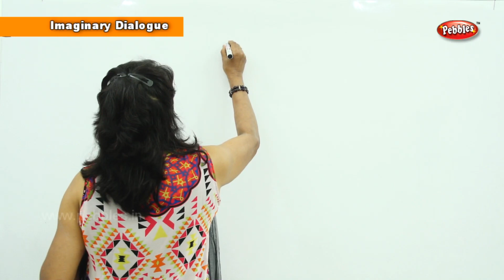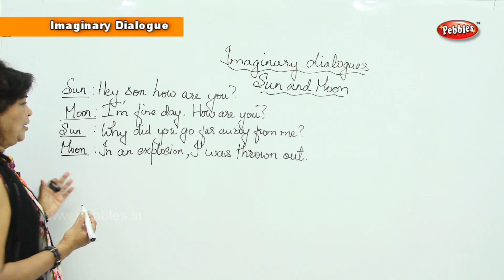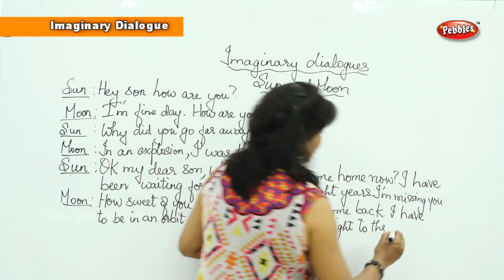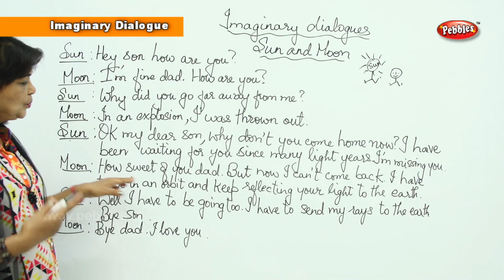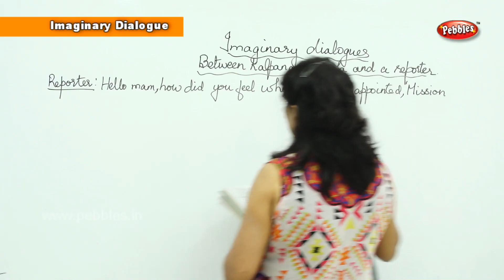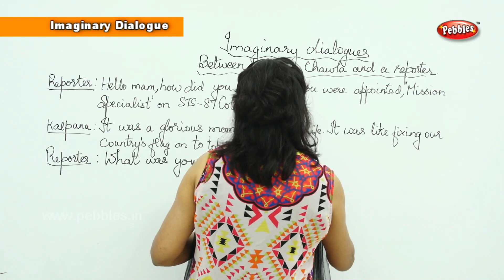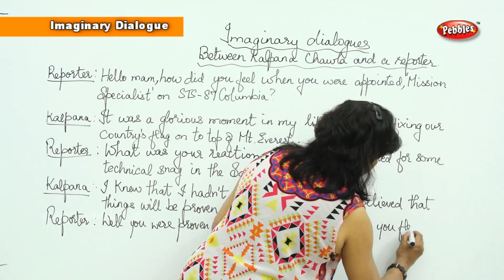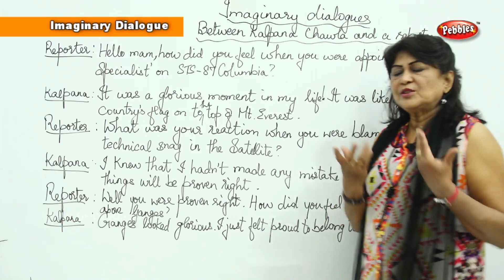Spoken English Basic for Beginners || Interviewing A Celebrity